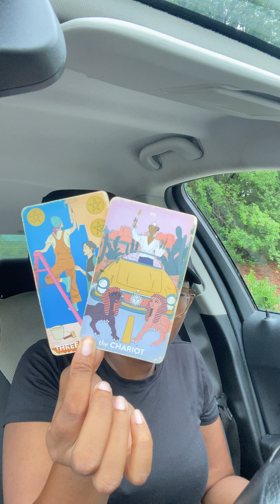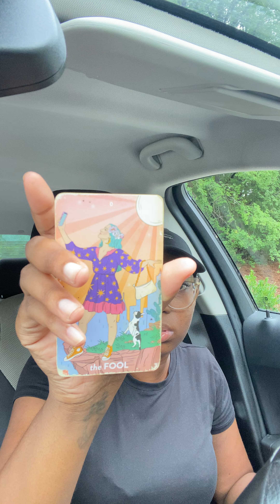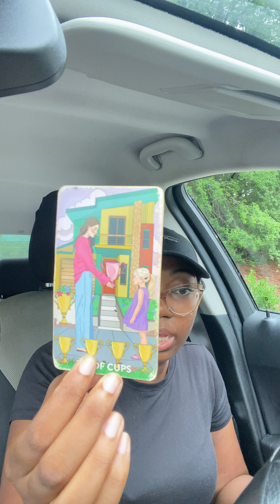YOU’RE TOO EXCLUSIVE THIS MALE WANTS ACCESS TO U THEY KNOW IT’S A PRIVILEGE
Hello, You can call me "Ze" I am a very intuitive

(ALL I ASK IS THAT YOU GREET ME FIRST BEFORE ASKING FOR A READ, IF NOT I CANNOT RESPOND BACK TO YOU)👇🏾👇🏾

(Mini version $35 less than 20mins)

🔺Oracle Message $24

🟥READINGS ARE SENT IN VIDEO FORMAT YT LINK*  ($70 reads) are TYPICALLY ALMOST 20-23mins long..you can rewatch whenever you need to.